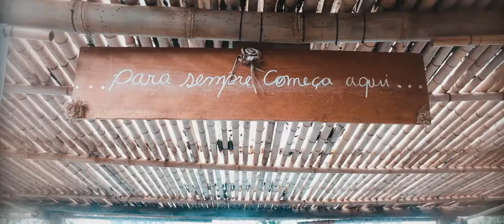Fernanda & Caio - Trailer 😱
Captação:
Guilherme Bivoli
Danilo Brandão
Dilan Giffú

Edição:
Dilan Giffú

Brandão Foto & Filmes | 2018